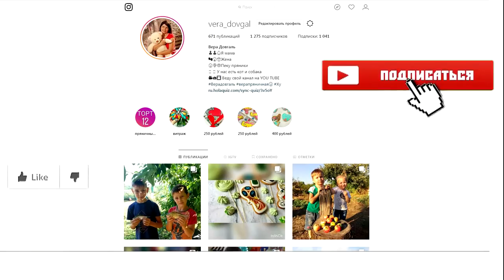♥Хуторянка ✔ХУТОРСКИЕ МАКАРОН ПОЛУЧИЛИСЬ ✔ 13 августа 2018